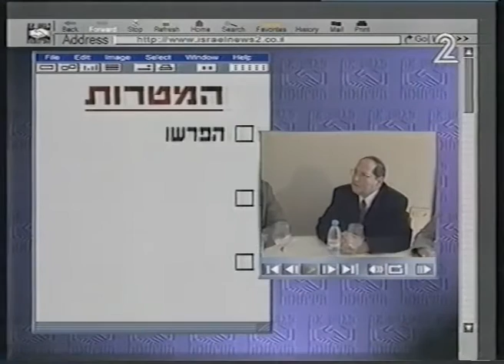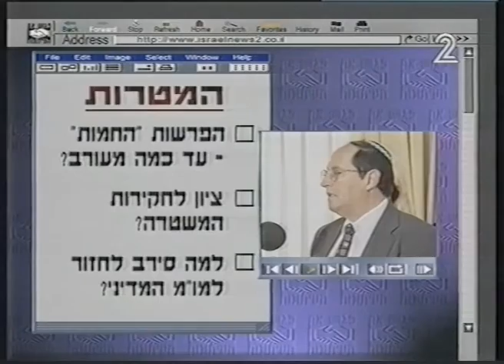פגוש את העתונות (חלקי), 23 באוקטובר 1999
גיא זהר מנחה, מראיינים אורחים דנה ויס וישראל סגל, מרואיין אליקים רובינשטיין, מבזקן ערד ניר.